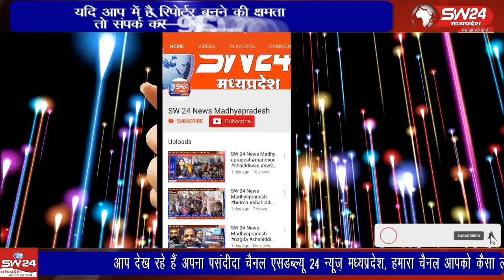सम्पूर्ण भारत मे रविवार को पुरानी पेंशन बहाली को लेकर 52 विभाग के एनपीएस कर्मचारियों ने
सम्पूर्ण भारत मे रविवार को पुरानी पेंशन बहाली को लेकर 52 विभाग के एनपीएस कर्मचारियों ने जिला स्तर पर संवैधानिक पैदल मार्च निकालकर ज्ञापन सौंपा। सुबह से ही संपूर्ण जिले के व 52 विभाग के कर्मचारी महिला एवं पुरुष खरगोन कृषि उपज मंडी पर इकट्ठा होना शुरू हुवे।